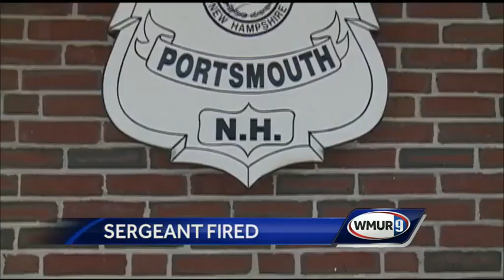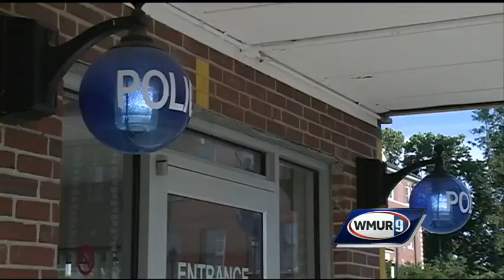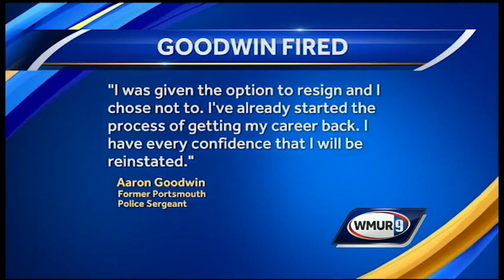Portsmouth police officer fired amid controversy over woman's will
Sgt. Aaron Goodwin, a Portsmouth police officer embroiled in a controversy over a woman’s inheritance, was fired on Wednesday.